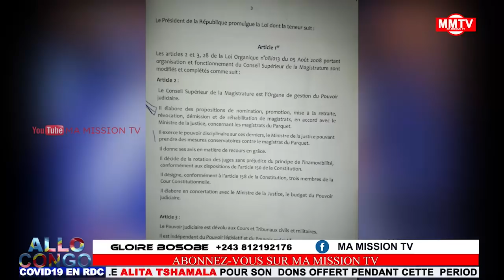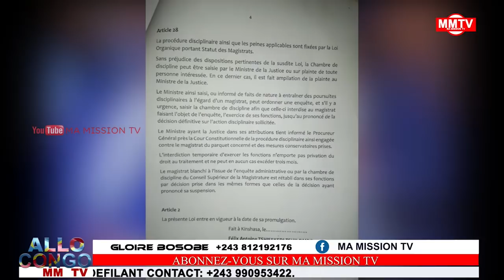🔴AII:CACH RÉAGI A CHAUD TEOP C TROP👈👈